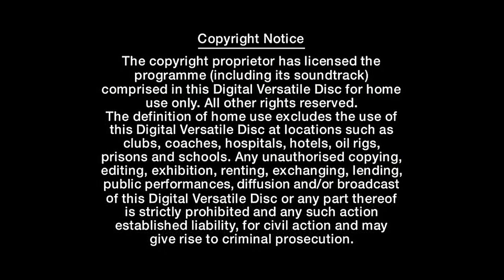Inicio de DVD5 (NTSC) Michael Jackson - Video Greatest Hits - HIStory (1995) Inglés (HD) (60fps)